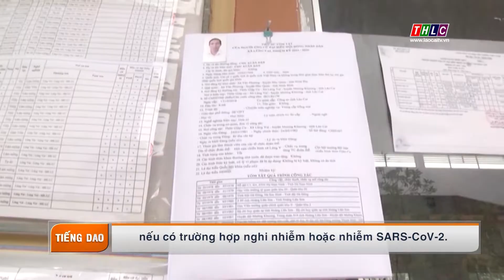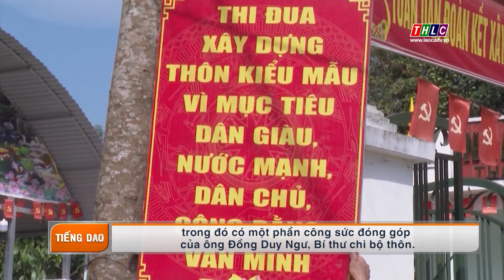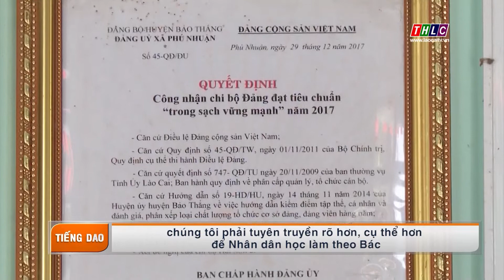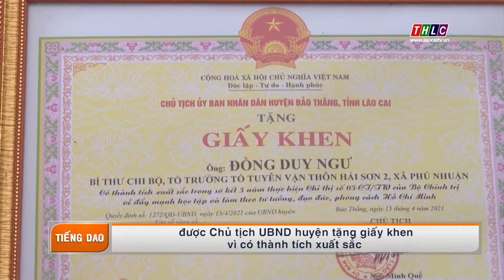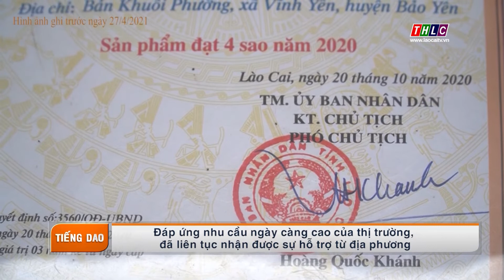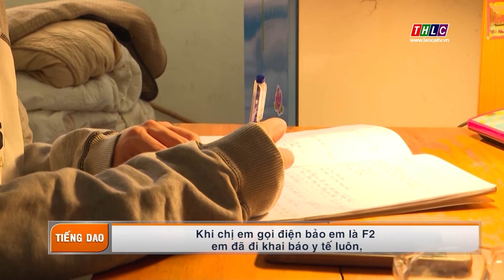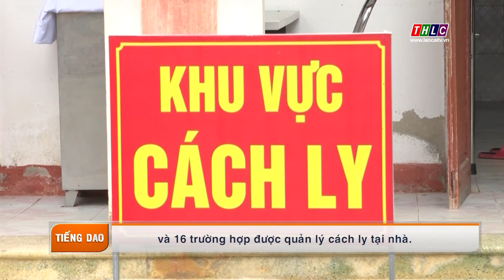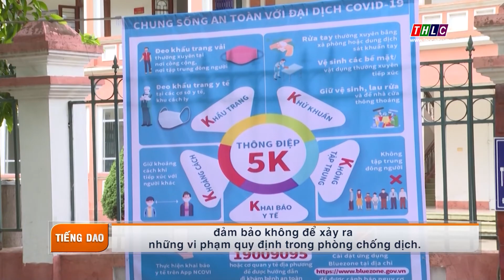Thời sự tiếng Dao (19/5/2021) | THLC